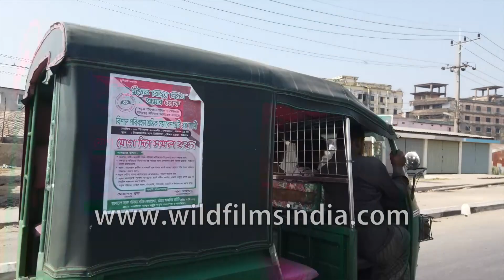Bus traffic and road dust crowd the roads of Chittagong in Bangladesh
Riding the bus riddled roads of Chittagong from Cox's Bazaar in Bangladesh. As you can see it's really sunny - well it's scorching really. We travelled to Bangladesh in December and despite being called winter by Bangladeshis we could not stop perspiring. Roads of Bangladesh are dusty with dust from the construction work everywhere and the buses just spread it even more in the air.